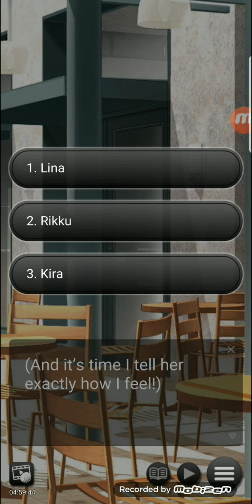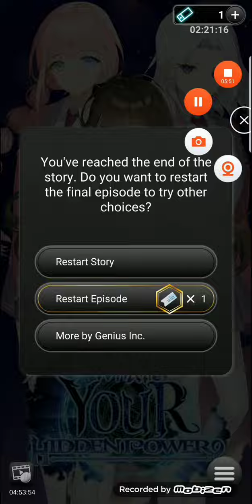What's your Hidden Power - Kira Ending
Kira Ending